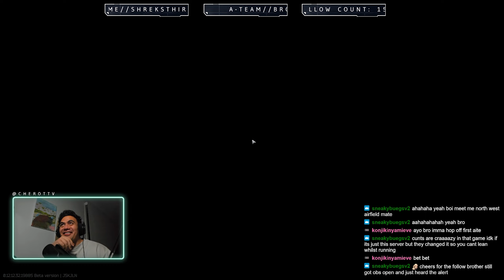RAIDERS SUPRISE! | Escape From Tarkov 12.12.3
📌(Gun Builds, Settings, Guides etc.)